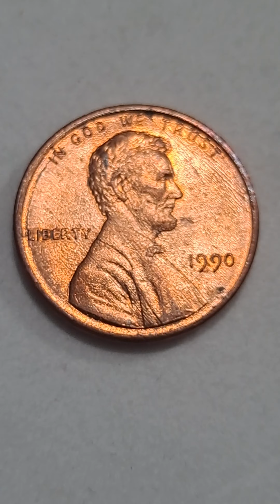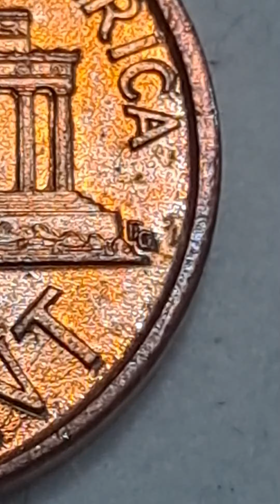1990 Error Lincoln Cent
1990 Lincoln Cent. Beautiful coin with beautiful die crack where is located word LIBERTY also where is the word TRUST.